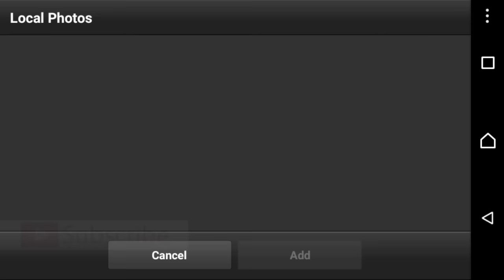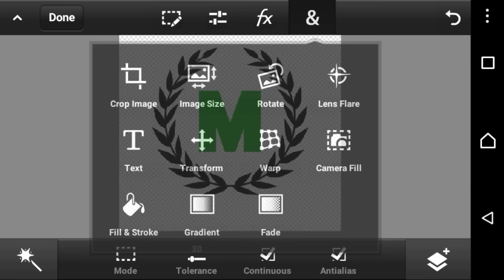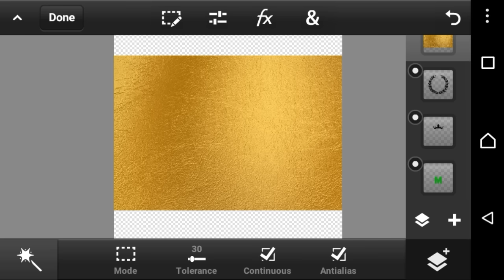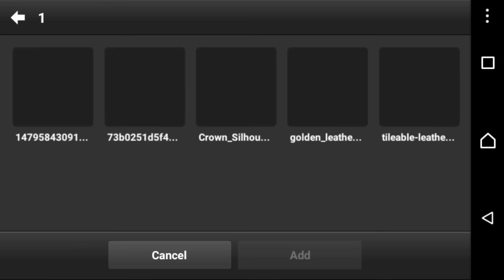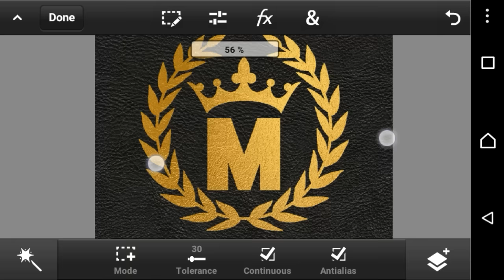How to make gold logo on Android | Photoshop Touch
How to make gold logo on Android in Photoshop touch